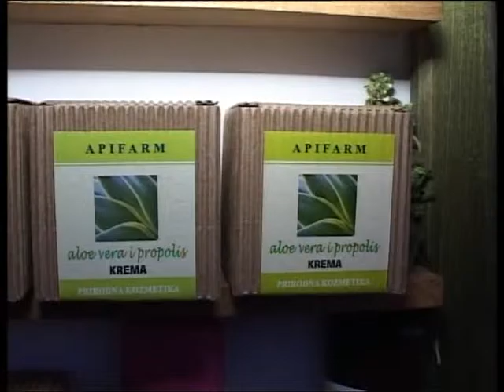Vece sa Valjevskom pivarom 3